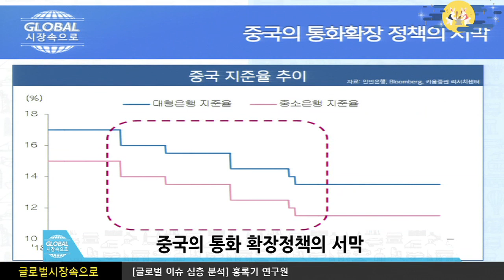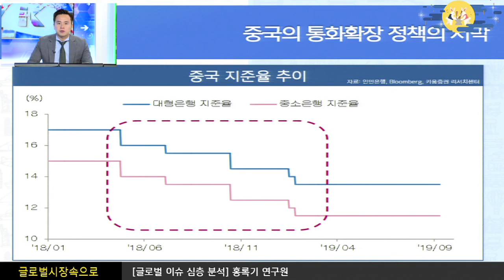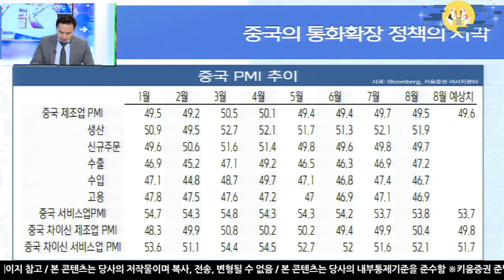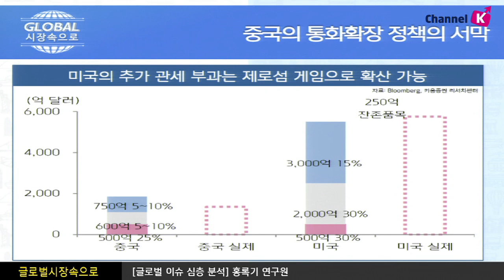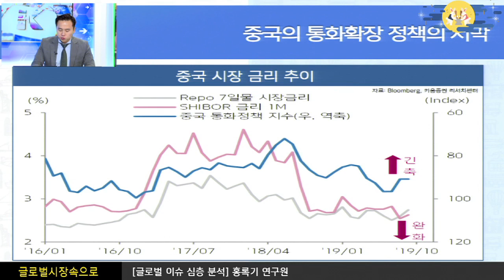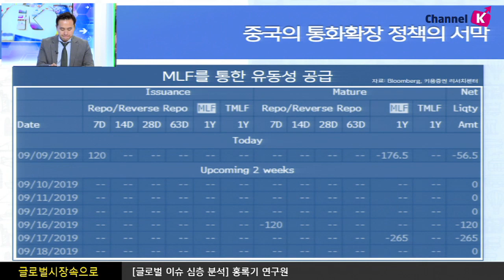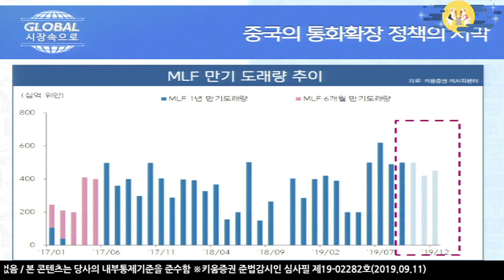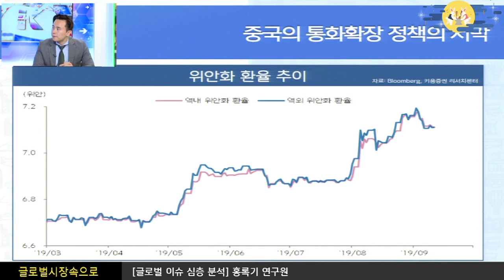[해외주식] 중국의 통화확장 정책의 서막 (글로벌 시장 속으로, 19.09.11)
9월 6일 인민은행은 오는 16 일부터
중국 금융기관 지준율​​ 50bp 인하 발표
인민은행은 금번 조치로 시중에 약 9,000억 위안 규모의 유동성이 공급
​​은행권의 경우 조달 부담은 연간 150 억 위안이 감소할 것으로 전망
최근 중국 경기하강 흐름과 불안한 대외환경을 고려하면,
인민은행의 지준율 인하는 예상된 조치
최근 지준율 인하 등 통화 확장 정책에도 불구하고
​오히려 위안/달러 환율은 하향 흐름​
또한 중국 외환관리국에서 QFII/RQFII(적격외국인투자기관)의
한도 취소를 발표하면서, 위안/달러 환율은 더욱 안정된 모습
여도은 키움증권 채널K 앵커, 홍록기 연구원 글로벌리서치팀​
​​ 「구독」과 「좋아요」 눌러주세요~